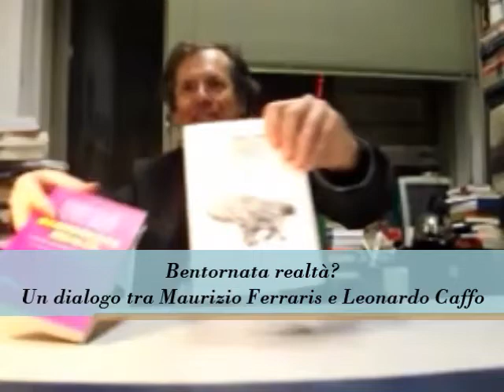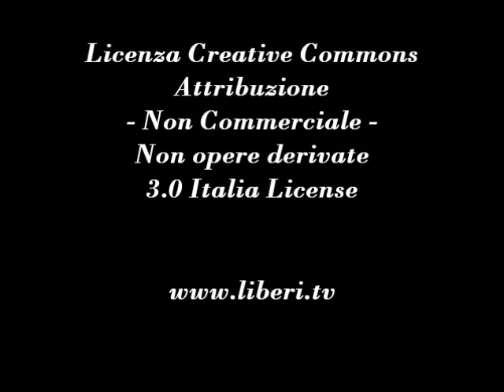Bentornata realtà? Un dialogo tra Maurizio Ferraris e Leonardo Caffo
BENTORNATA REALTA'
Il nuovo realismo in discussione
A cura di Mario De Caro e Maurizio Ferraris
Giulio Einaudi editore

Maurizio Ferraris è docente di Filosofia Teoretica e direttore di Labont, il laboratorio di Ontologia dell'Università degli Studi di Torino.